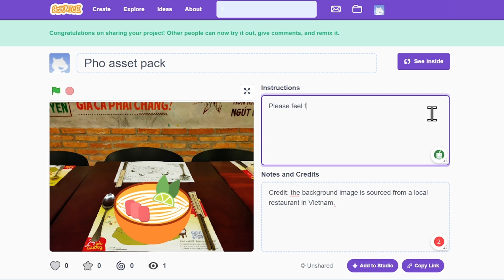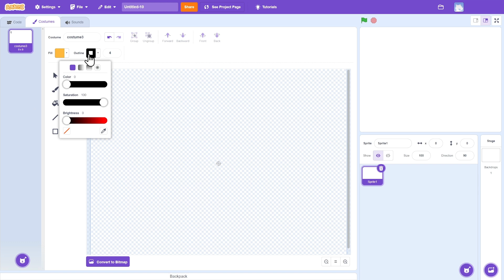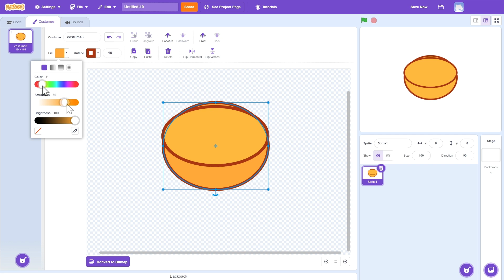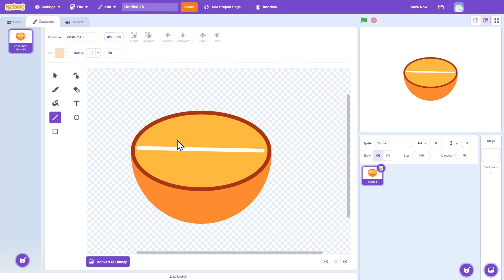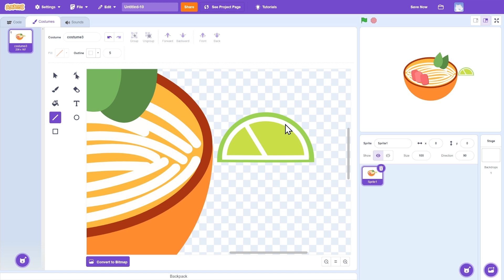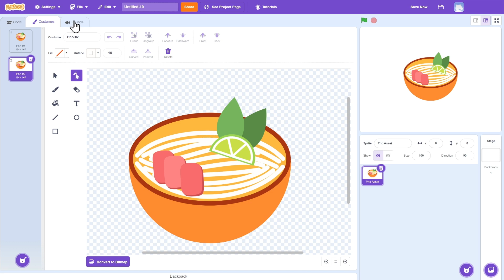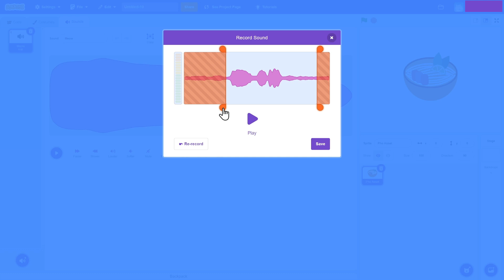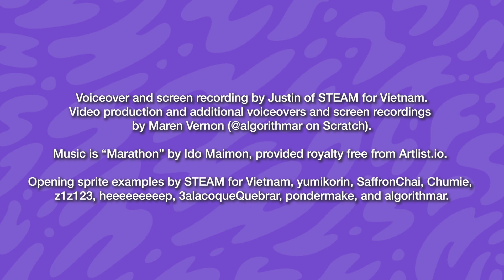Create Your Own Asset Pack, Part 2: Tips and Tricks for Creating an Asset in Scratch | Tutorial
In the second tutorial of our Asset Pack series, follow along as we create an original asset and learn tips and tricks for drawing assets along the way. Find more on this topic and additional resources in the Scratch Foundation's Learning Library, available on our

Many thanks to our Scratch Education Collaborative member STEAM for Vietnam for their collaboration on this project.

Looking to learn more, like how to make pixelized sprites? The Scratch Foundation has partnered with The Achievery to provide free beginner and intermediate creative coding lesson plans on a variety of topics for educators, caregivers, and learners. Sign up (for free!) for the Achievery by using our custom partner code “SCRATCH” when you register to support our work, and see our unit "Pixel Art: 3 Ways" and more!